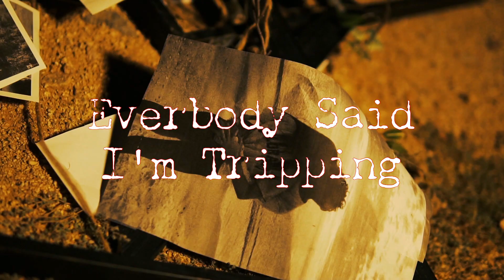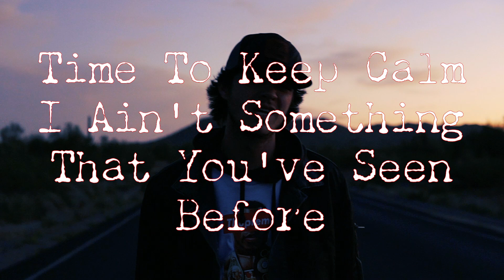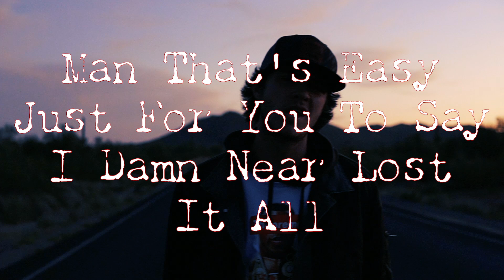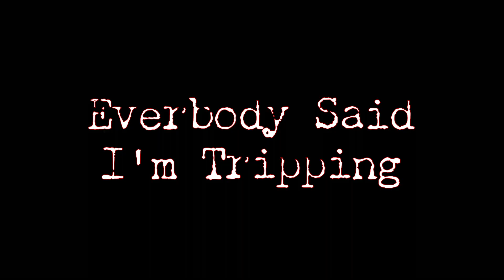Cullen The Great - Stash (Official Lyric Video)